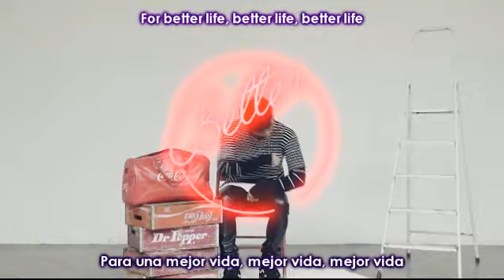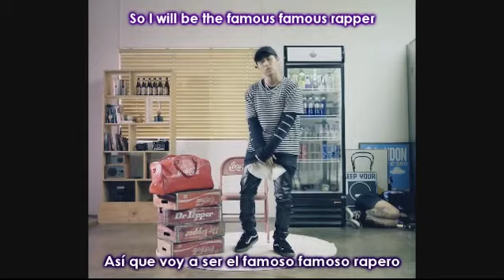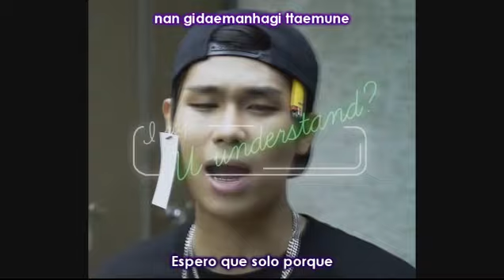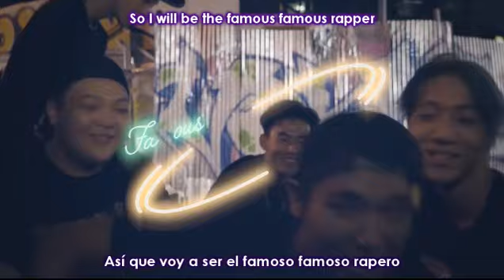SIK-K Better life [ROMANIZATION+ESPAÑOL]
By:BriMiau/LuLo :3